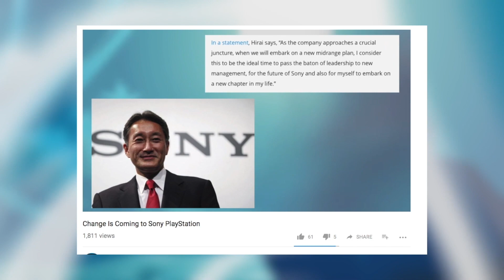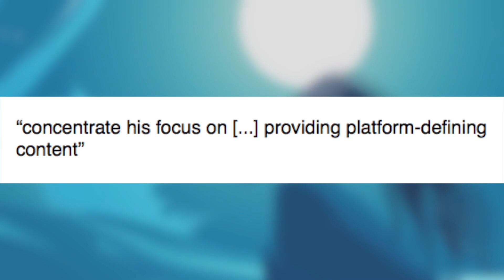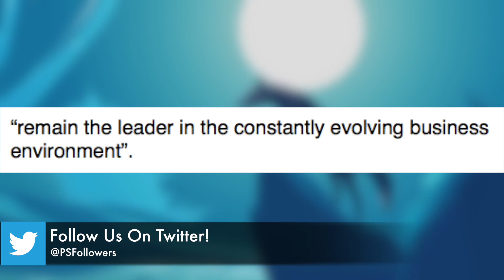Even MORE Games?! Playstation's New Motto is Great News for PS4 Owners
PlaystationFollower fills your deepest needs with fresh, and exciting new content on a daily basis!

Source(s)

PlaystatonFollower and Follower Entertainment is an outlet for Destiny News, and Entertainment. PlaystationFollower is not associated with Bungie, Activision, Playstation, and any other respected organization, or business. We do not represent the views or authority, nor have any endorsement of respected companies, or parties.